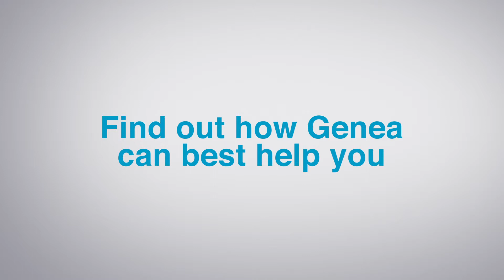Dr Derek Lok - Genea Fertility Specialist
Dr Derek Lok is a leading reproductive specialist working with Genea. With serveral practices throughout Sydney he offers a flexible option to his patients. Hear about Derek's passions, his expertise and his experience.

To make a booking with Derek in Sydney, Burwood, Hurstville or Liverpool